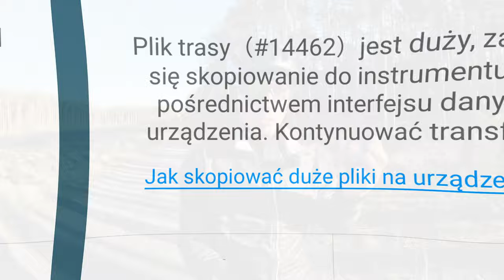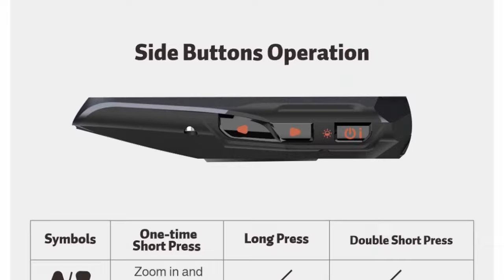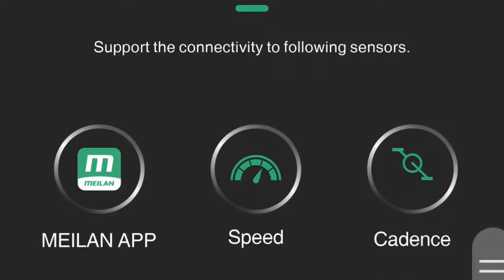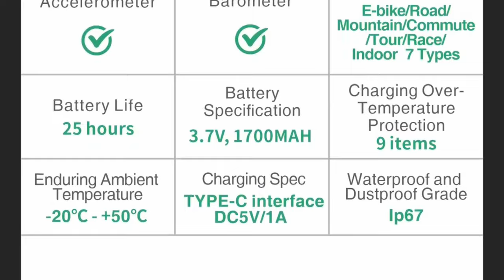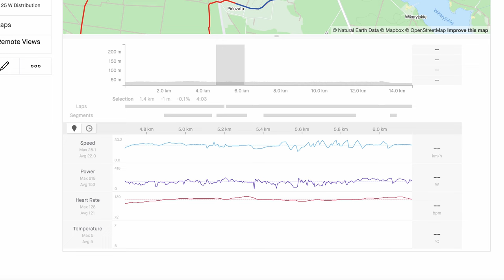150€ za pancerny licznik GPS Meilan Navihood L1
Kolejny licznik rowerowy trafia w moje ręce do testów ✌️ sami sprawdźcie czy marka Meilan zaskoczy nas czymś pozytywnie 🤔